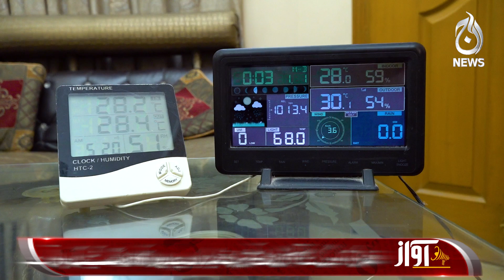Air pollution makes breathing difficult | Awaz | Promo | Aaj News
Air pollution makes breathing difficult | Awaz | Promo | 24 November, 2023 | Aaj News

Spot Light With Munizae Jahangir:
shorturl.at/gwFU6